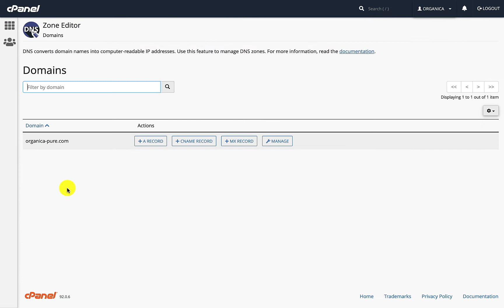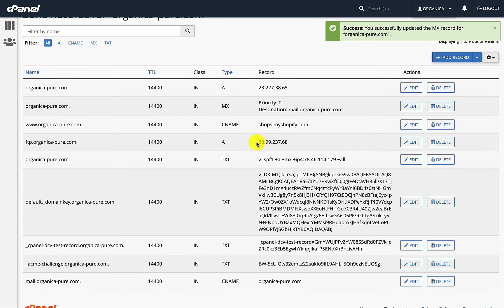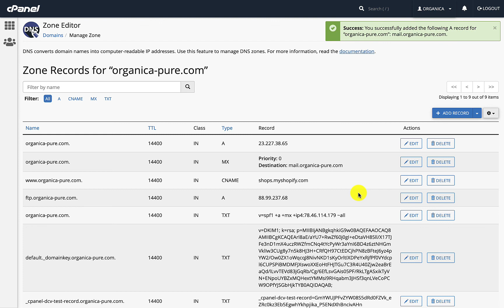Connect your third-party domain to Shopify manually Khurram Shahzad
Learn how to connect your domain to shopify manually with cpanel. How to connect your third-party domain with shopify, how to connect domain with shopify through cpanel.

2️⃣ Share this with someone who needs to watch this 🤟